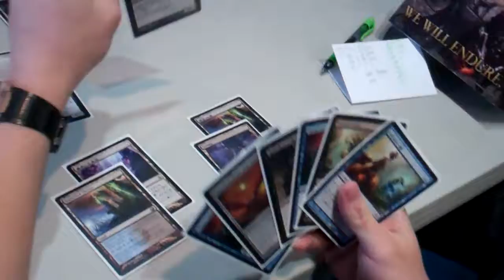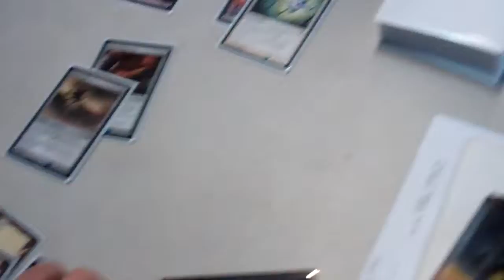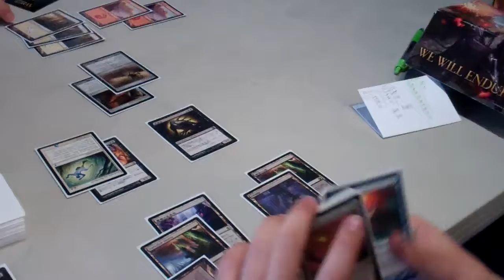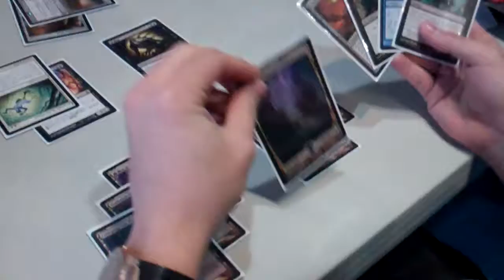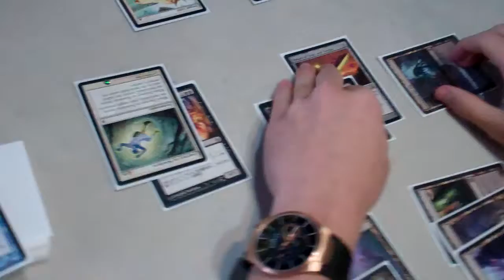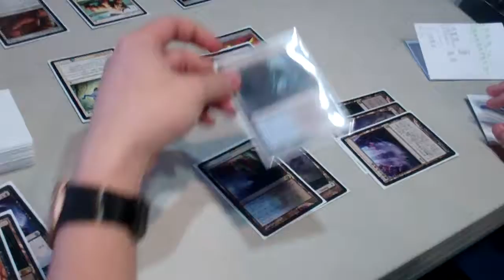Go for the Taint vs Boros @ Da-Planet's MTG GPT Dallas